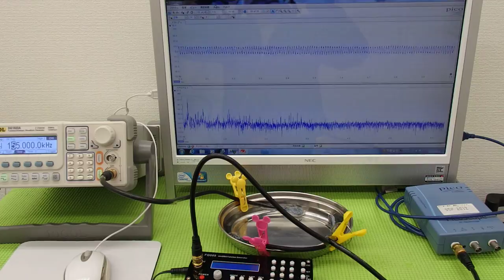オリジナル超音波実験 Ultrasonic experiment （超音波システム研究所 ultrasonic-labo）